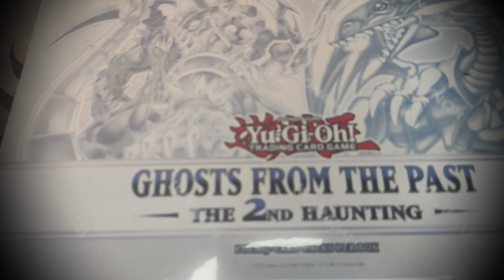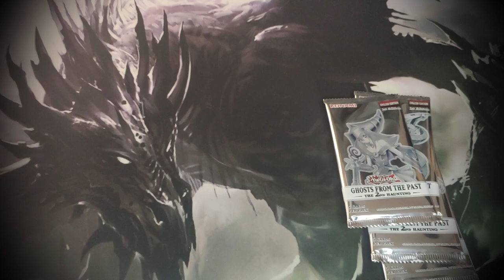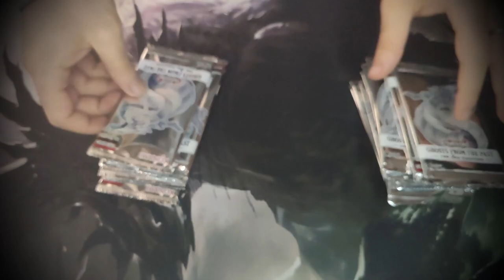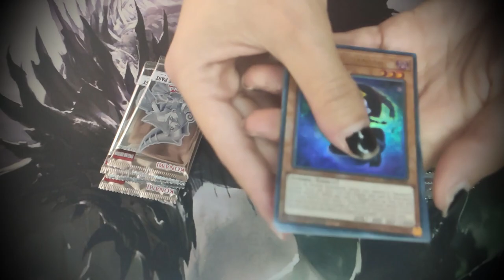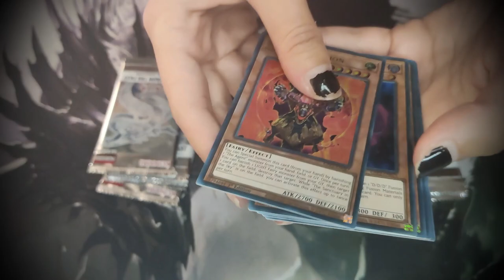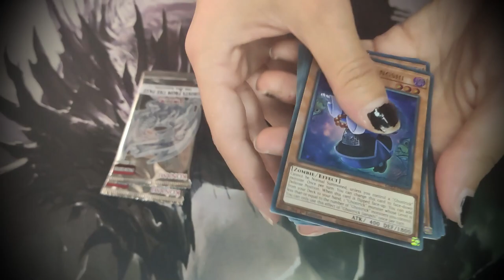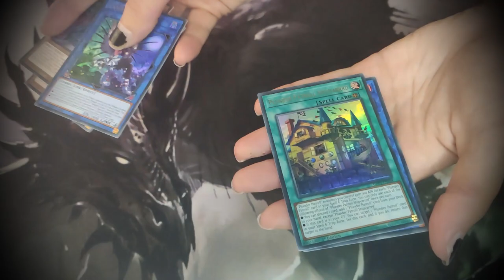APRO un BOX YU-GI-OH! FANTASMI DAL PASSATO - La Seconda Apparizione | Yu-Gi-Oh! TCG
BOX YU-GI-OH! FANTASMI DAL PASSATO ITA